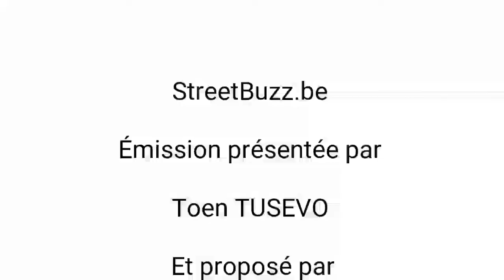StreetBuzz.be Interview Deejay Dutam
Émission lifestyle et relais média visant à mettre en avant les personnes qui ont une actualité artistique ou autre ! Présentateur Toen !